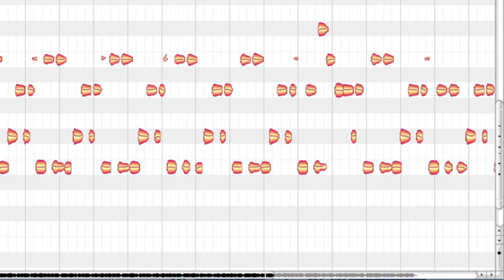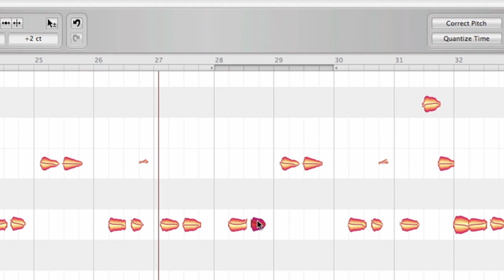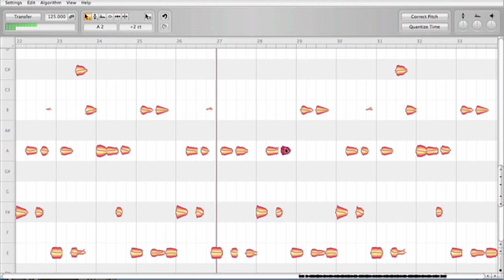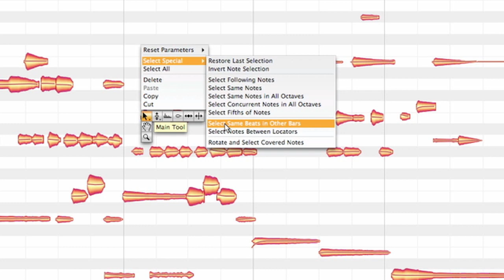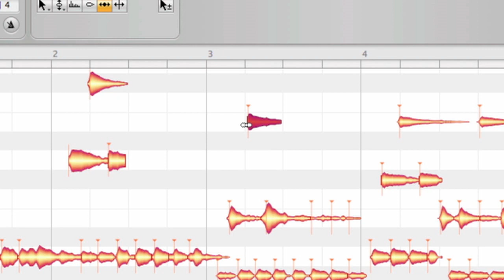Melodyne editor (DNA) Beta Test - Part 2/3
The beta test for Melodyne editor and DNA (Direct Note Access) has started!

Part 2: Basic operation of the new features
In this part, Stefan guides you through some of the new features that have been introduced with Melodyne editor, such as navigation and zooming techniques, playback options, monitoring, etc.